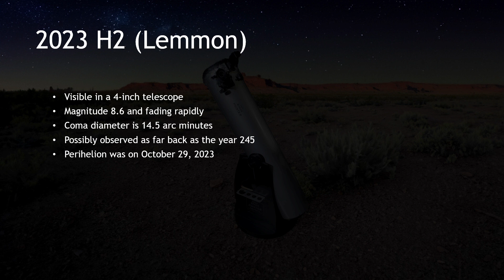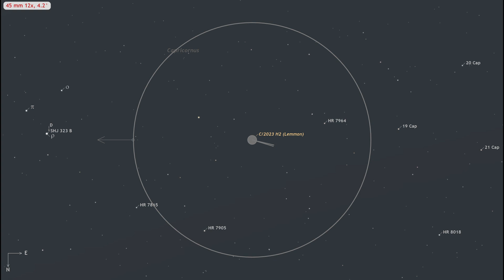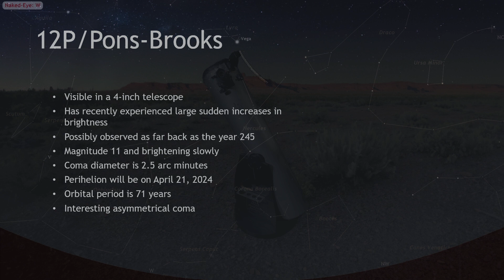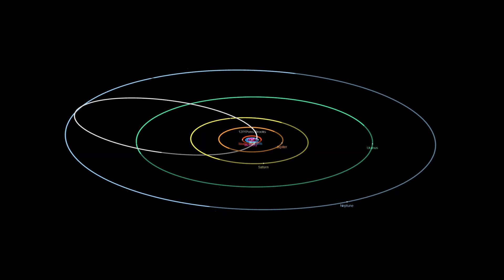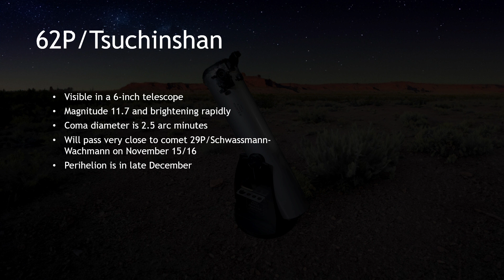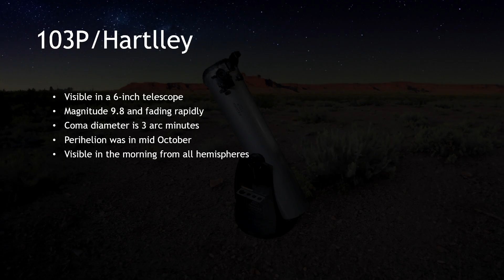Comet Chasing November 2023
Join us this November as we explore the fascinating world of comets from our own backyards. In this month's episode of "Comet Chasing," we delve into the details of several intriguing comets, including C/2023 H2 (Lemmon), 12P/Pons-Brooks, and the recently brightened 62P/Tsuchinshan. Whether you're an amateur astronomer with a small telescope or someone equipped with a larger scope, there's something in the November sky for you.

Plus, we address a question with a surprising answer: Why aren't astronomers worried about comets hitting Earth?